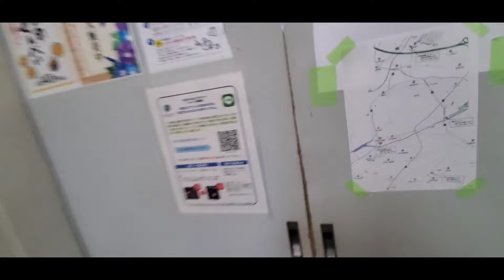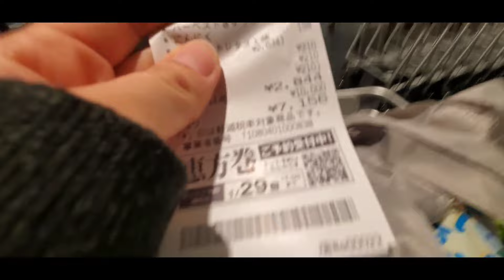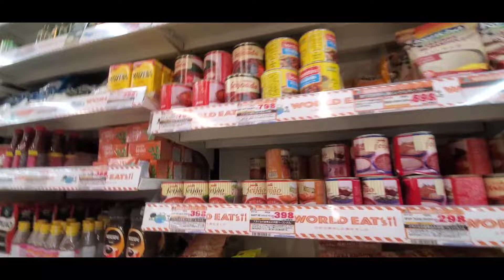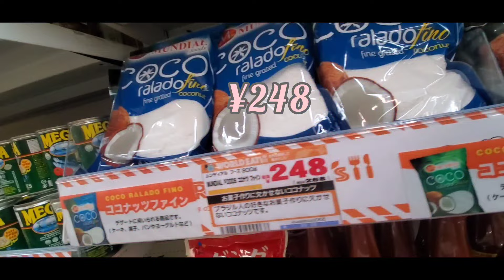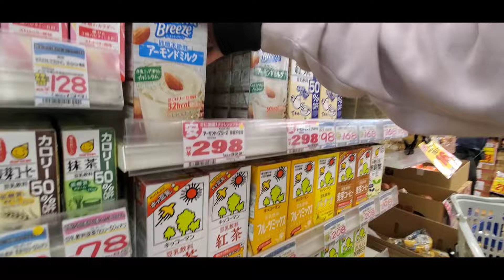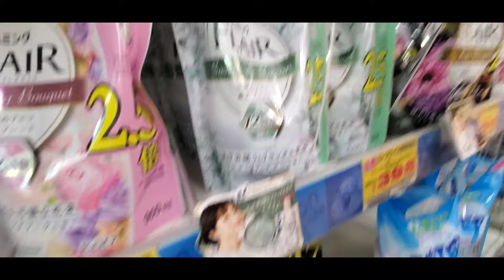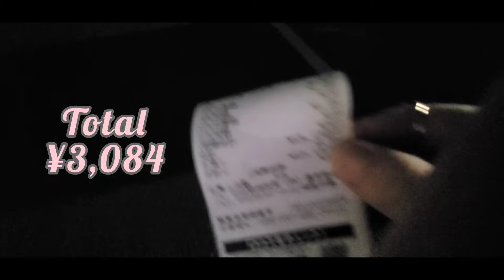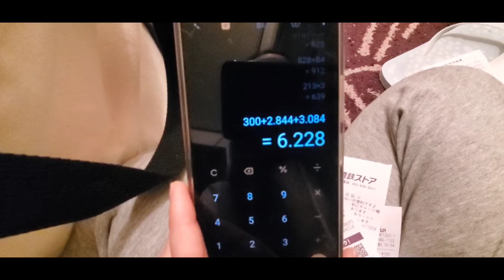Meu mercado desta semana no